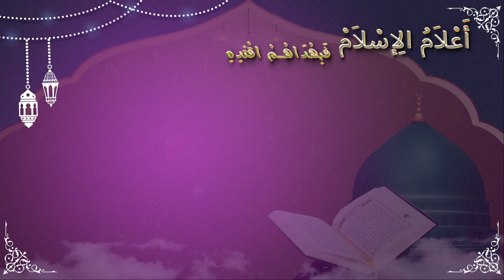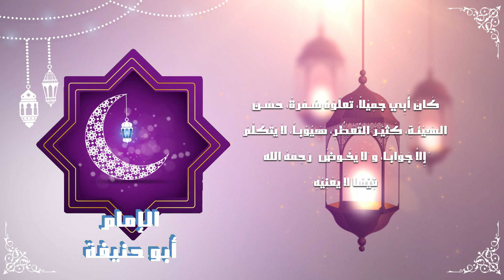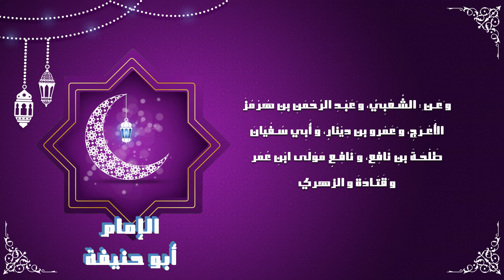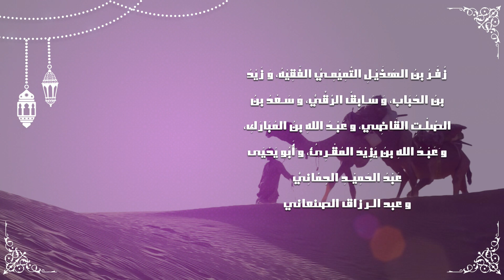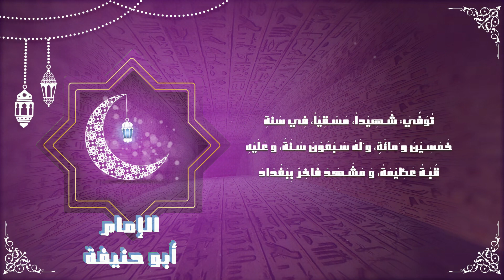🔴 الإمام أبو حنيفة 🗨 أَعْلَامُ الِإسْلَامْ 🕌 صدقة جارية ☪️ ح 15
هو أَبُو_حَنِيْفَةَ_النُّعْمَانُ بنُ ثَابِتِ بنِ زُوْطَى التَّيْمِيُّ، مَوْلَى بَنِي تَيْمِ اللهِ بنِ ثَعْلَبَةَ، الإِمَامُ، فَقِيْهُ المِلَّةِ، عَالِمُ العِرَاقِ، وُلدَ سَنَةَ ثَمَانِيْنَ، فِي حَيَاةِ صِغَارِ الصَّحَابَةِ.
قَالَ عُمَرُ بنُ حَمَّادِ بنِ أَبِي_حَنِيْفَةَ: أَمَّا زُوْطَى : فَإِنَّهُ مِنْ أَهْلِ كَابُلَ، وَوُلِدَ ثَابِتٌ عَلَى الإِسْلاَمِ. وَكَانَ زُوْطَى مَمْلُوْكاً لِبَنِي تَيْمِ اللهِ بنِ ثَعْلَبَةَ، فَأُعتِقَ، فَوَلاَؤُهُ لَهُم، ثُمَّ لِبَنِي قَفْلٍ
أعلام_الإسلام (فبِهُداهُم اقتدِهْ) سلسلة_رمضانيّة تربويّة روحانيّة تُحيي في قلوبنا محبّة الصّادقين، وصفات المتّقين، من خلال العودة إلى بعض رموز التاريخ الإسلامي، منارات الهدى، وقناديل العُلى، الذين أناروا الدّنيا بمحبّة الإسلام، ودعوة الحبّ في الله والسلام، هم صفوة المحسنين من الصحابة والتابعين ومن اقتفى أثرهم إلى يوم الدّين، نعيشُ مع آثارهم الّتي لن نوفّيها حقّها مهما حيينا، فبفضلهم صار لنا إلى الإسلام سندْ، وعلى أقاويلهم في معاني الدين الحنيف المعتمد. رضي الله عنهم أجمعين، أعلام الإسلام فبِهُداهُم اقتدِهْ

اللهم يا رب أبعد البلاء على أمة محمد صلى_الله_عليه_وسلم وإرفع البلاء و الغلاء على تونس و جميع بلاد المسلمين و كل من قال يا رب. اللهم انت الشافي العافي إن شاء الله.
إ رفع عنا البلاء و الداء على الأمة الإسلامية جمعاء الأحياء منهم والأموات ولمن اعاننا على نشرها اللهم امين